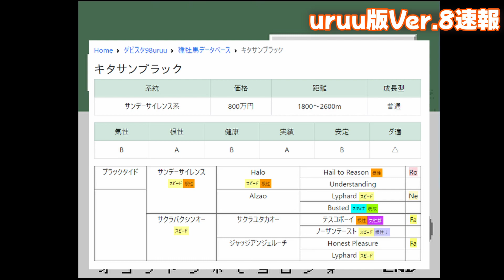【速報】ダビスタ98uruu版Ver.8リリースされました！【イクイノックス】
ダビスタ98uruu版の新メジャーバージョンVer.8が登場しましたので、超簡単に紹介します！